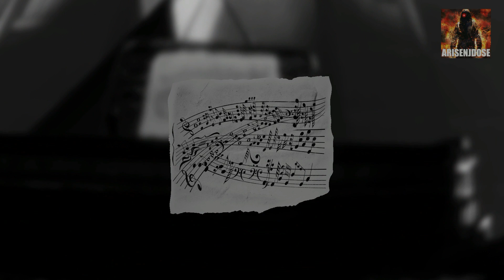HOMIE THOMAS SAVES ME FROM SPOOKS! - Layers Of Fear: Inheritance (DLC) - Part 03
An artist must come to terms with his mistakes in order to free his self from the past sins that plague his mind and now his home!